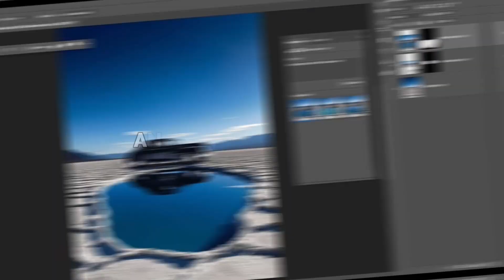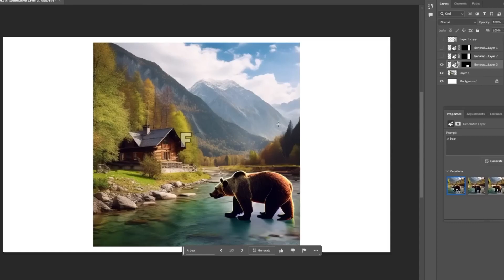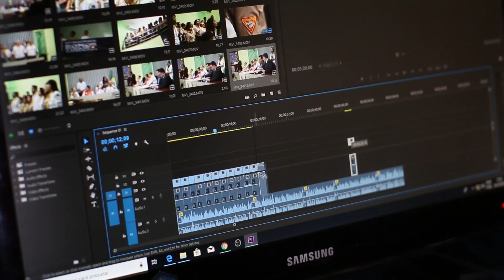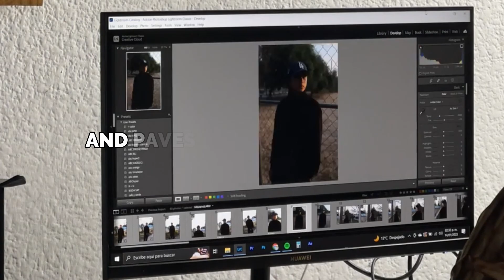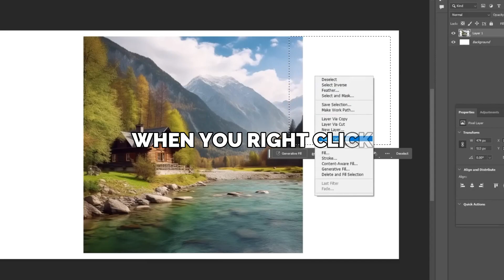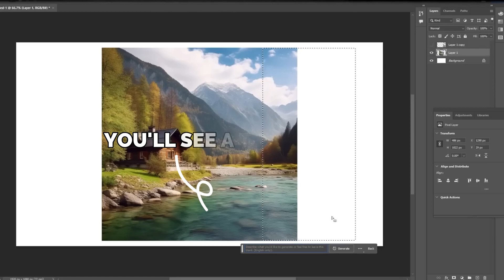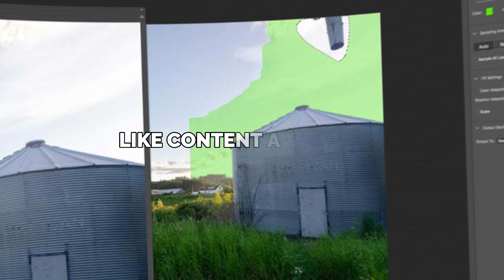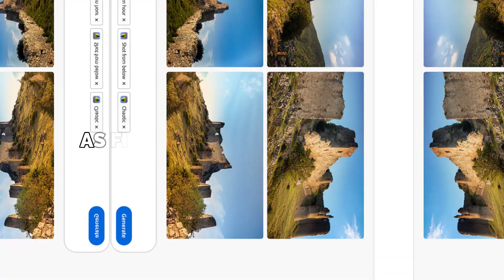"FIREFLY Photoshop" from Adobe SENDS The Industry in Shock (How To Use Firefly Photoshop A.I)